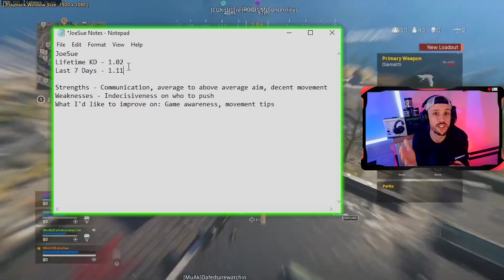Stop Making This Mistake & *INSTANTLY* Raise Your KD On Rebirth Island - Community Gameplay Review 1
Today I am reviewing some gameplay from a member of the community, taking a look at things that they do well, areas they can improve upon, and mistakes that they make throughout the specific game. This community member makes one of the biggest mistakes that I see most players make on Rebirth Island and fixing this will help you instantly raise your KD.

Welcome to Rebirth U. where I'm going to teach you how to dominate rebirth lobbies through comprehensive tip videos, gameplay breakdowns and live commentaries. I'm your Coach/Professor, CupppaJoe and I hope you enjoy today's episode of Rebirth U.

Want me to cover something in particular? Let me know down in the comments below.